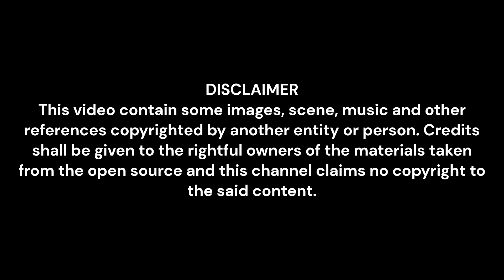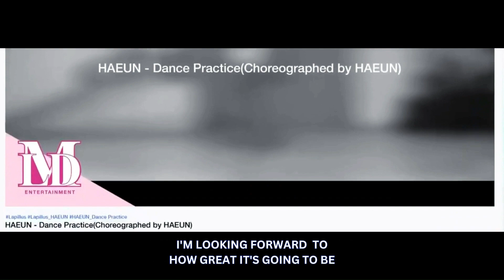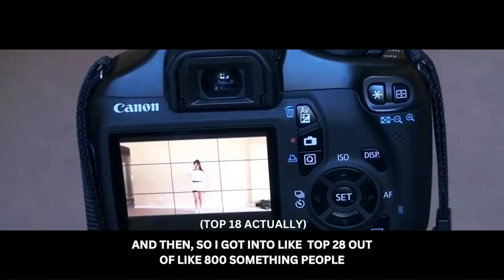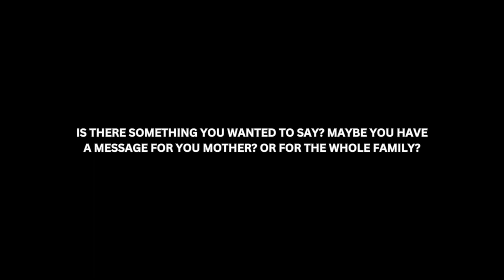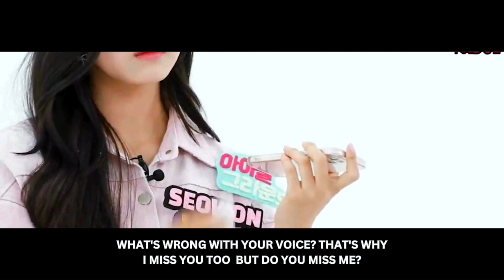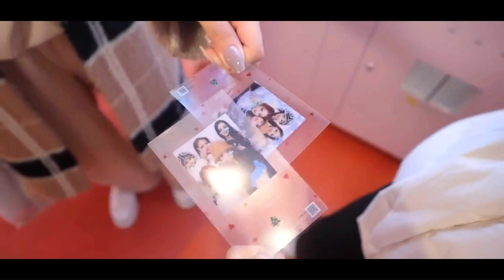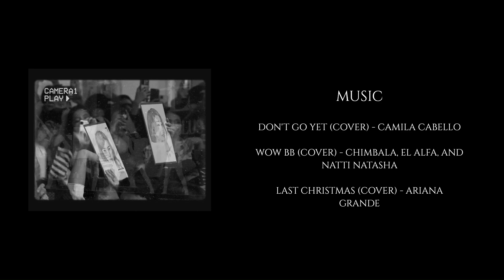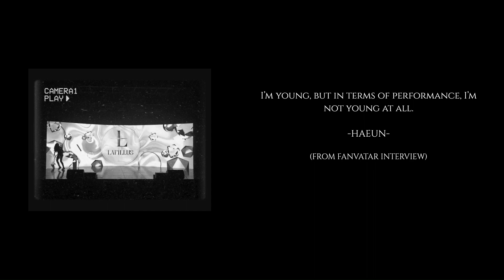I am Lapillus The Movie (A Documentary Film)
Celebrating a year with Lapillus. It's been a rough journey for the group and the fans to continue growing and supporting one another toward success. This is a documentary film made by this channel.

I spent so many days and hours editing this video so please tag the name of this channel if anyone wanted to share it. Let's enjoy a year with smiles and pride for getting this far, we are only starting to get a bigger achievements. HAPPY ONE YEAR ANNIVERSARY LAPILLUS AND LAPIS.